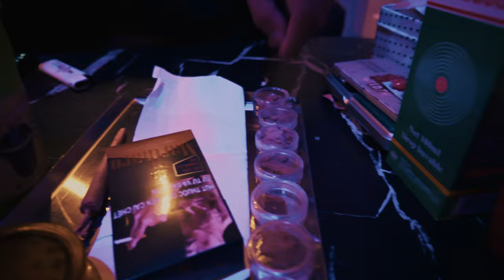Celebrating 500 Subscribers in Thailand WITH A SEX THERAPIST !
🎉 To celebrate this milestone, I’m unlocking a brand-new character just for you! This one's been in the works, and I can't wait to share what they bring to the channel. Tune in to meet our latest addition, and thank you for all the support that’s made this moment possible. Let’s keep growing and exploring together!

🇹🇭 Shot with my DJI OSMO Pocket 3

Chapters :
0:00 - Introduction and Thank You
0:31 - Reflecting on the Journey to 500
1:33 - Upcoming Plans and Goals
2:36 - Improving the Channel: Working on Content and Vocabulary
3:39 - Balancing Fun and Growth
4:10 - Transition to Fear and Loathing in Thailand
4:55 - Shoutouts to Friends and Inspirations
5:57 - Exploring Bangkok: Heading to Try the 50-Year-Old Beef Broth
7:04 - Trying the Famous Beef Broth
8:30 - Making Adjustments for Taste
10:40 - Reflecting on the Experience
13:21 - Special Surprise for 500 Subscribers
18:17 - Introducing Amanda: New Character and Sex Educator
24:10 - Sex Education and Therapy: What It Means
26:24 - Exploring the Sex-Positive Community in Bangkok
28:02 - Wrapping Up and Upcoming Adventures
29:35 - Bonus Scenes